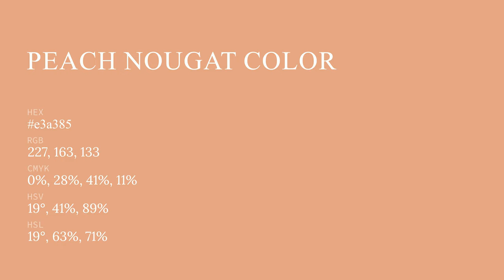Peach Nougat color e3a385 hex color - Orange color - Cool color e3a385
What color is Peach Nougat ? e3a385 hex color - Orange color - Cool color e3a385

Hex e3a385 Color Code is also known as Peach Nougat color.